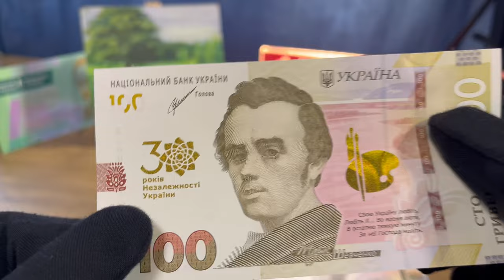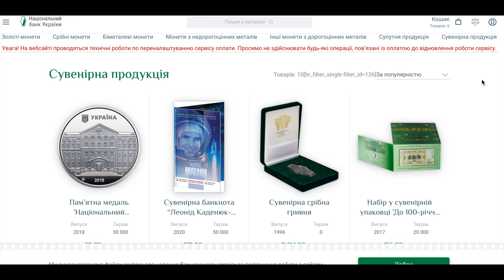СРОЧНО! Вышли НОВЫЕ банкноты Украины 20 грн и 200 гривень. Фартовый коллекционер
В видео покажу новые банкноты 20  грн и 200 грн
до 30 -річчя незалежності України